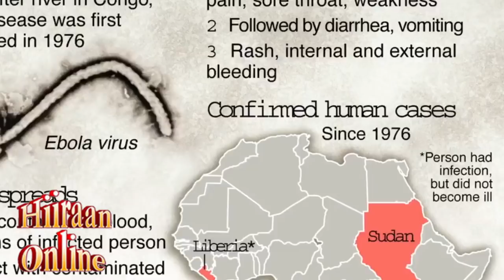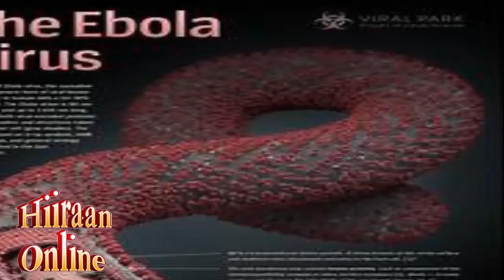Wasaaradda caafimaadka Soomaaliya oo war ka soo saartay cudurka Ebola